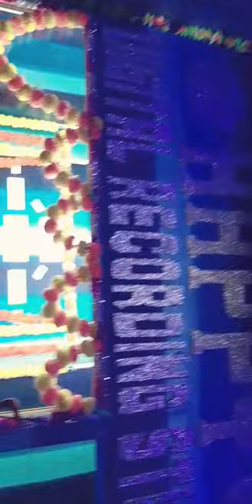मुस्कान प्यारी का लाईब रिकॉर्डिंग